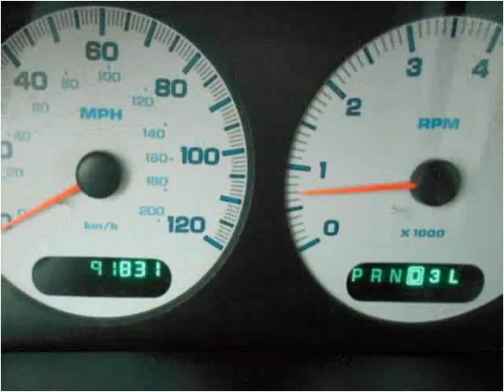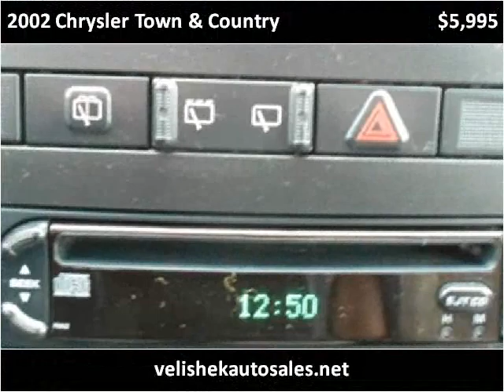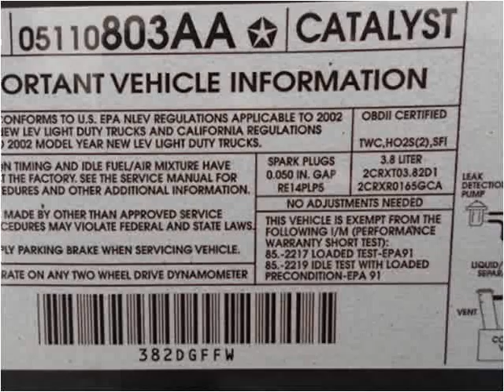2002 Chrysler Town & Country Used Cars Prior Lake MN